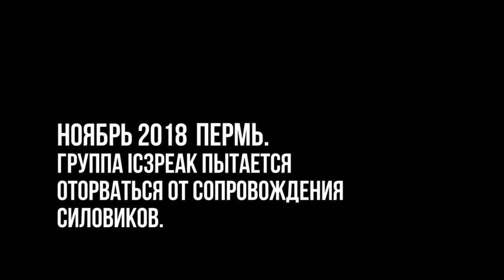IC3PEAK про «русскую сказку» для «Фонтанка.ру»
IC3PEAK рассказали и показали «Фонтанке», как и почему их преследуют силовики, а потом срывают концерты группы. Интервью с музыкантами, сочинения которых не запрещены в России и не входят в «экстремистские списки», читайте на «Фонтанка.ру»